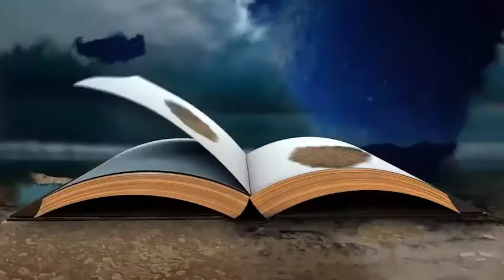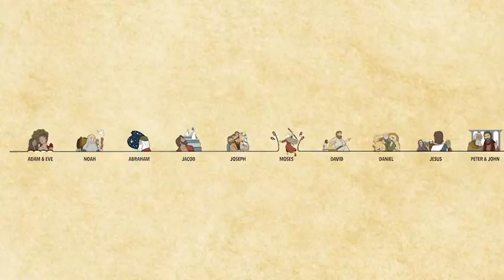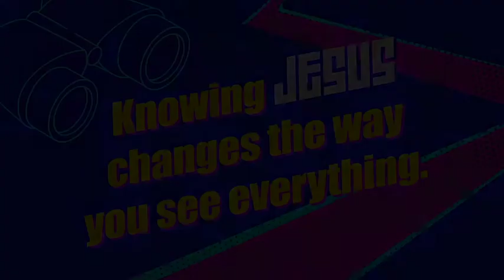EL LESSON 6.14